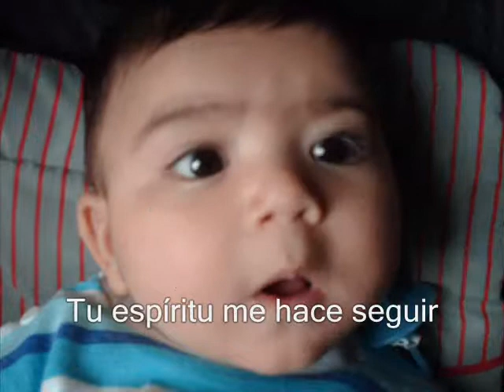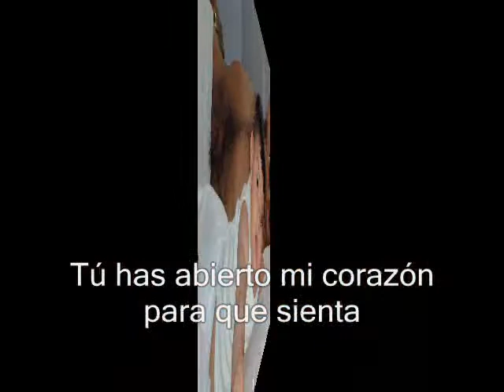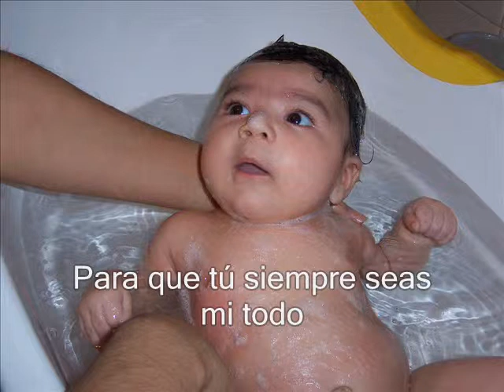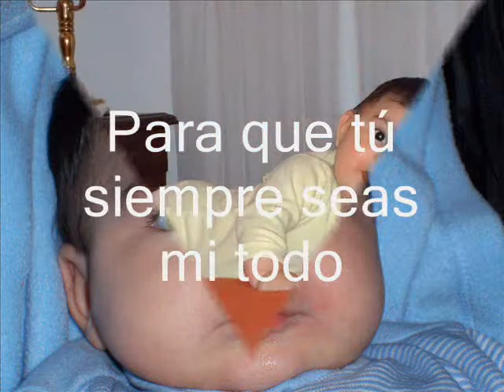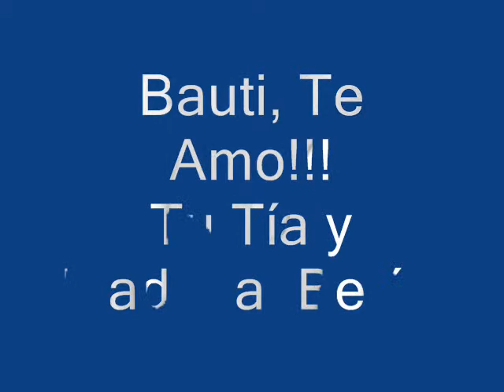My Everything, Juan Bautista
Para el bebé más lindo y más divetido de todos, que me da las ganas de vivir. Por todas las risas y las alegrías compartidas, y porque compartimos el fanatismo por Robbie y Harry, jaja.
Te amo con toda mi alma, bebé!!!